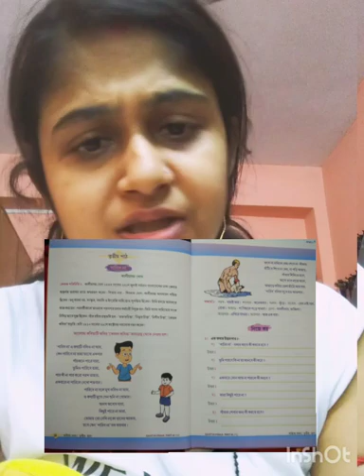STD-VII BENGALI 3RD LANG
Chap 3 poem